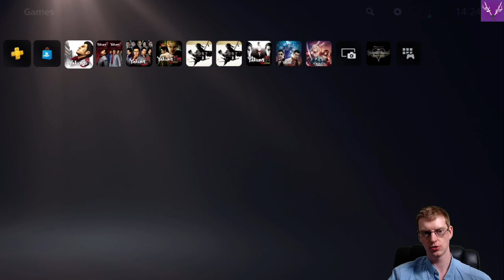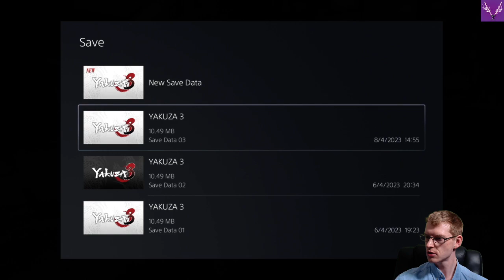Mods: DONE! | Yakuza 3: Remastered [100%][Hard][PS5] | Ep. 294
Come, Ladies and Gentlemen, join us as we delve into the Vortex and return to the mean streets and vice of mid-2000s Japan in the continuation of our journey into the life of the legendary Kazuma Kiryu, and see just what the Yakuza of the PS3 era holds, in Ryu Ga Gotoku Studio's: Yakuza 3: Remastered!